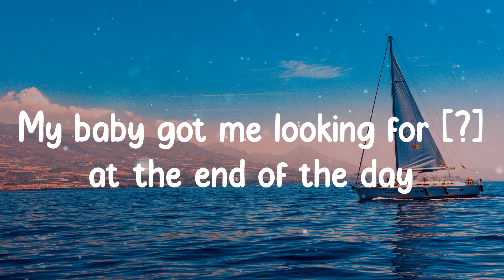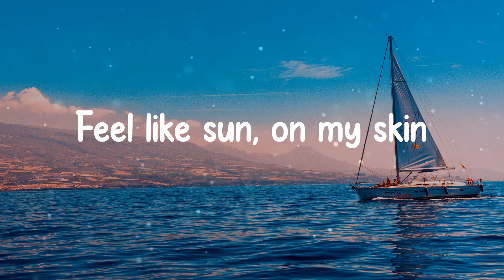Jvke - this is what falling in love feels like (Lyric video)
⛵ Lyrics:
Yeah
This is falling, falling in love
Ooh